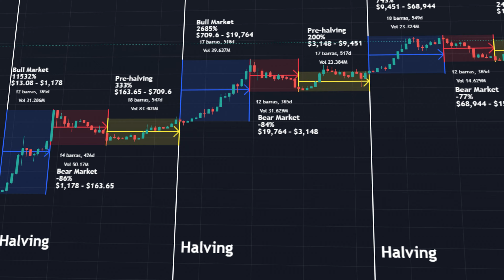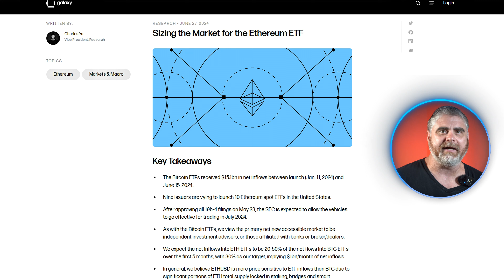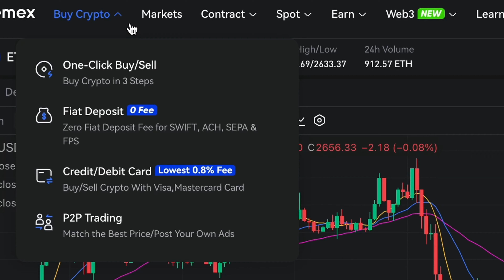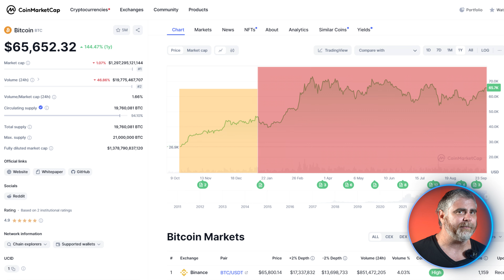🚨ETH ETFs🚨 The Institutional Floodgate Is OPEN For CRYPTO ALTCOINS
The Ethereum ETF is here, and it’s set to change the crypto game! In this video, I break down how the ETH-TF is opening the doors for institutional investors and altcoins alike to take center stage on Wall Street. While Bitcoin’s ETF already pumped BTC to new highs, the real story is just beginning for Ethereum—and the entire altcoin market is about to feel the impact.

How will Ethereum and the rest of crypto react in this next bull market?

Rewards Hub: Up to 8,800 USDT for New Users

● First Time Deposit / Coin Purchase 👉 50 USDT: Receive up to 1,500 USDT
● First Time Trading 👉 100 USDT: Receive up to 2,100 USDT
● Advanced KYC: Receive up to 1,200 USDT
● Advanced Trading Volume 👉 10k USDT: Receive up to 4,000 USDT